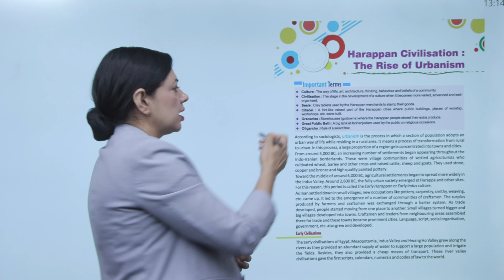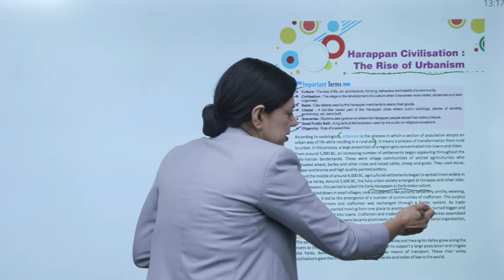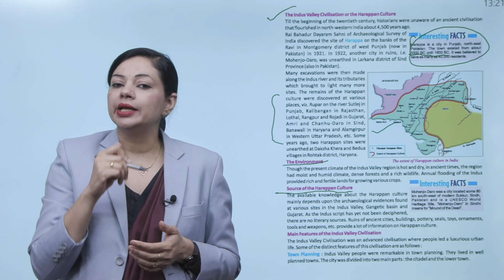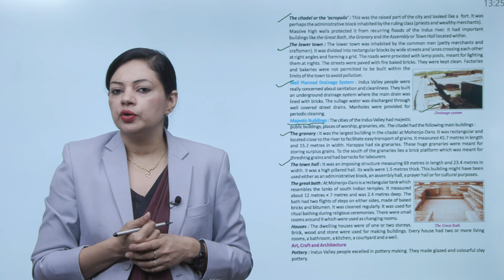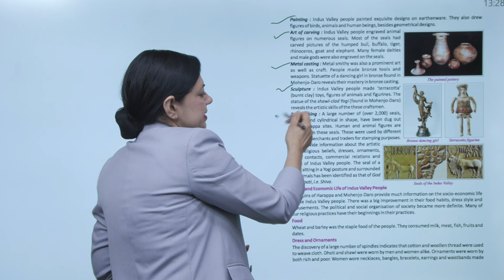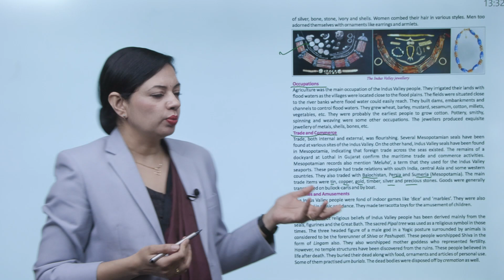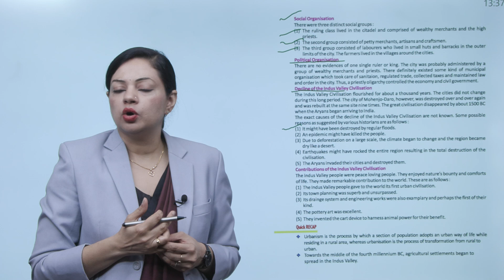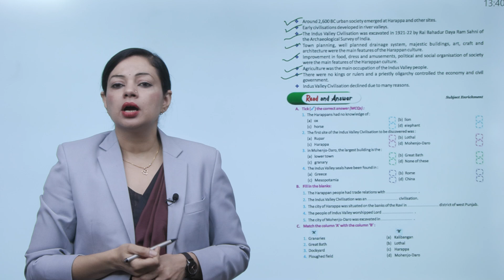Ch 4 | VUP | Culture and Society | Class 6 | Harappan Civilisation: The Rise of Urbanism | children